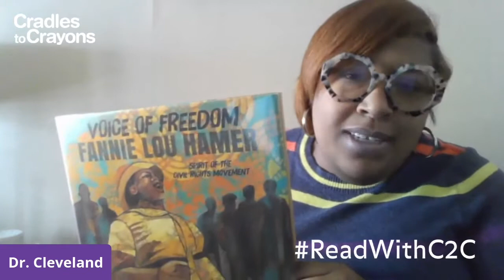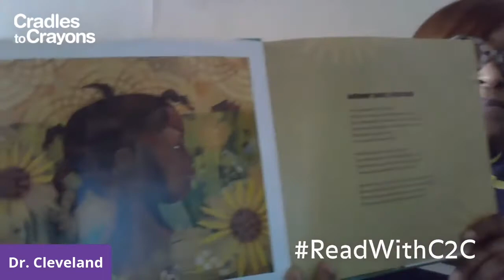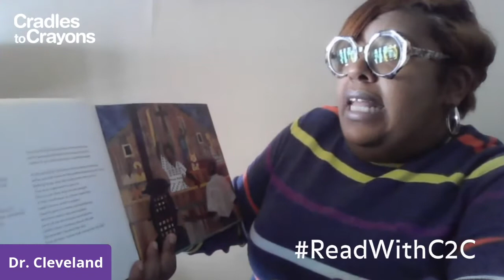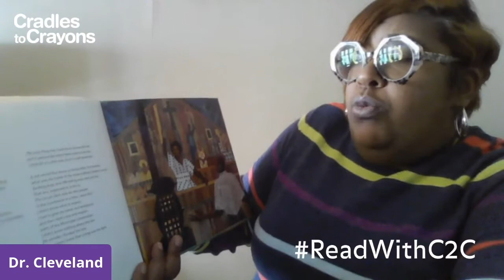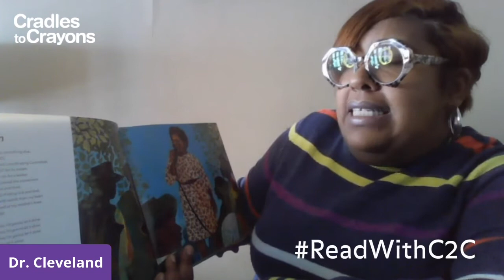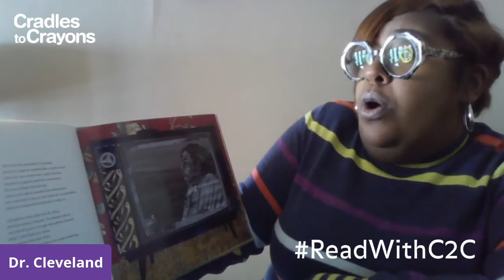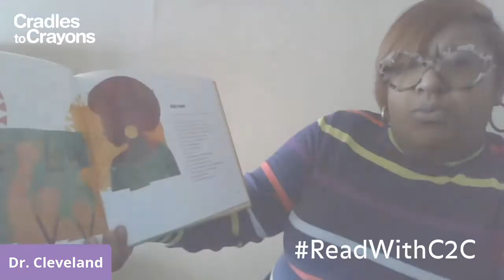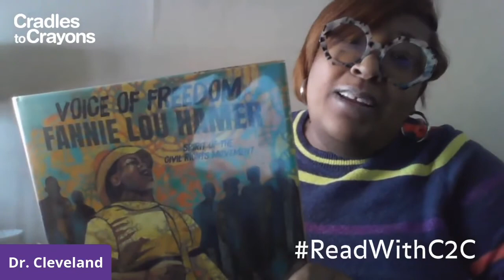Excerpts from "Voice of Freedom: Fannie Lou Hamer and the Spirit of the Civil Rights Movement"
On WorldSocialJusticeDay we are excited to share Dr. Lolita Cleveland, C2C Social Service Partner from Youth Guidance reading an excerpt from "Voice of Freedom: Fannie Lou Hamer and the Spirit of the Civil Rights Movement" by Carole Boston Weatherford.

Tune in to learn more about these two champions for social justice—past and present! If you want to learn even more, pick up the book at Semicolon.